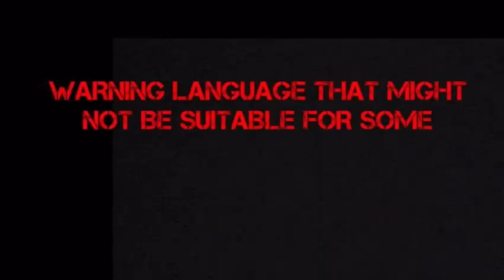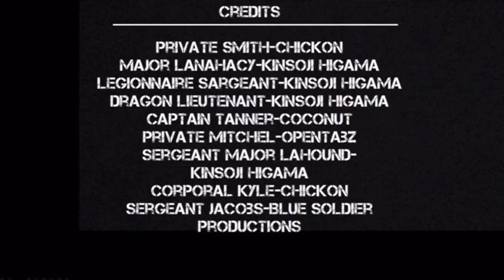The Escape |Episode 2 of Plastic Warfare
This was filmed awhile before posting, so sorry about the quality